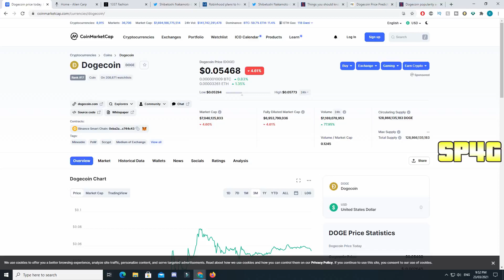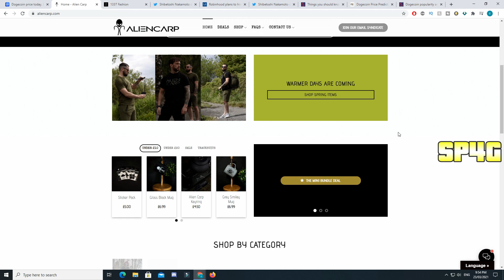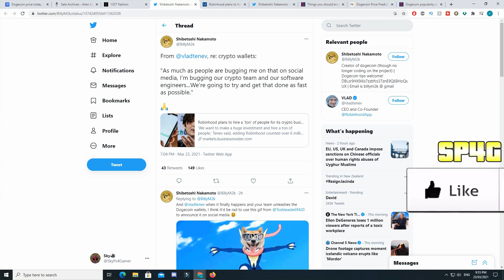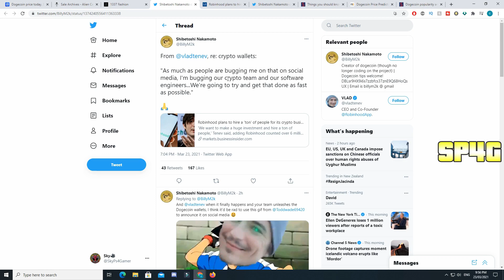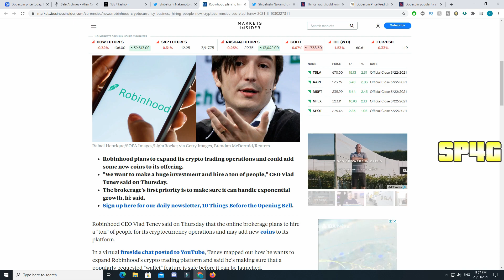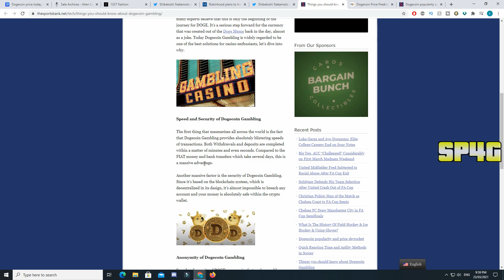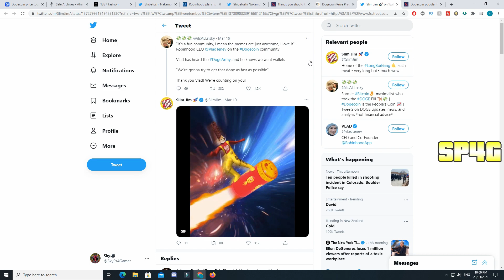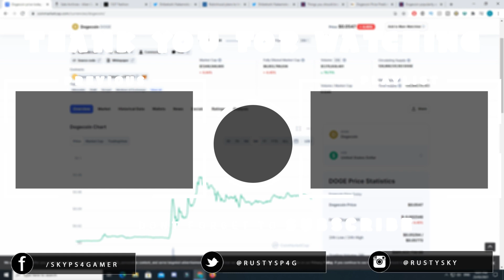NEXT BIG THING FOR DOGECOIN NEW! *EXPLODE to $1 MINING* (Elon Musk, VLAD ROBINHOOD & GAMBLING?)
In This Video This *NEW UPDATE* DOGECOIN IS ABOUT TO GO MAINSTREAM! (GOOD NEWS!) Elon Musk DOGE, TESLA ATM, NEW DRINK! WHY YOU SHOULD BUY DOGECOIN TODAY?? GOOD NEWS! Elon Musk & SEC Pushing, Trend Bullish!

Second Channel:  @Musty Sky